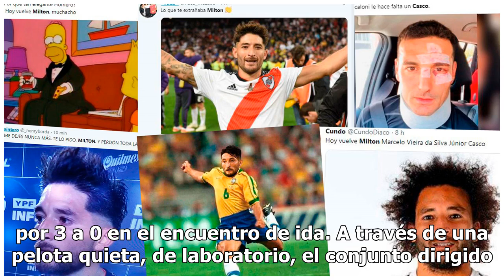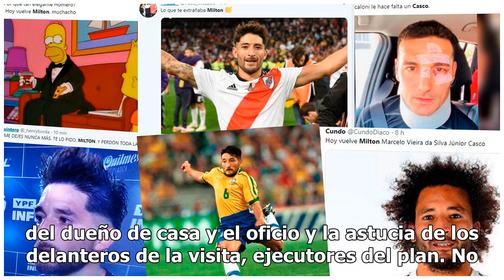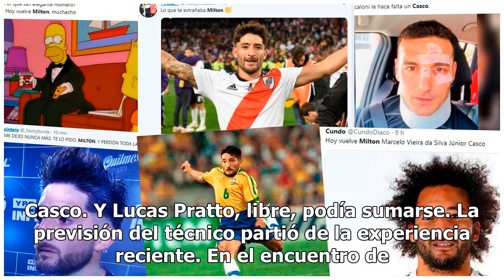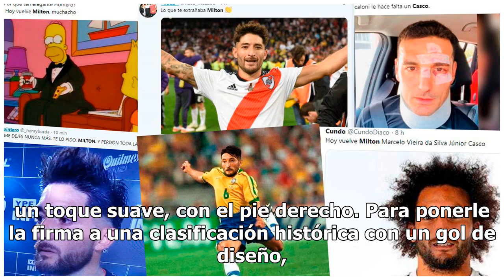El gol que dejó a River sin Copa de la Superliga: la jugada calcada de Atlético Tucumán y la lupa...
El tanto de Toledo en el Monumental Un gol. La razón por la que River quedó eliminado de la Copa de la Superliga se reduce a la conquista de Javier Toledo, a los 5 minutos del segundo tiempo. Ese 1 en la victoria de River 4-1 sobre Atlético Tucumán, el grito en condición de visitante, significó el p...